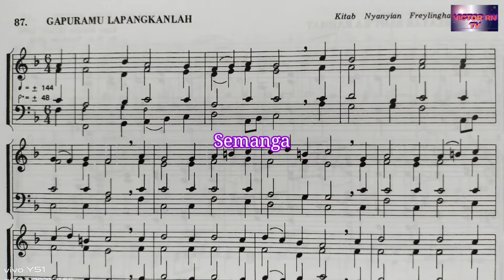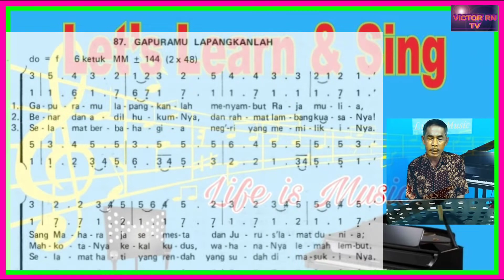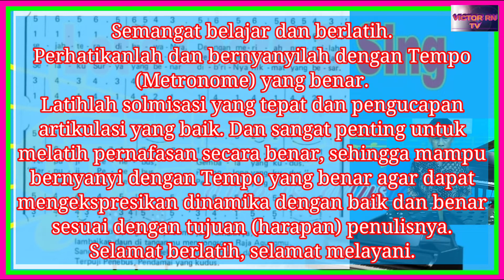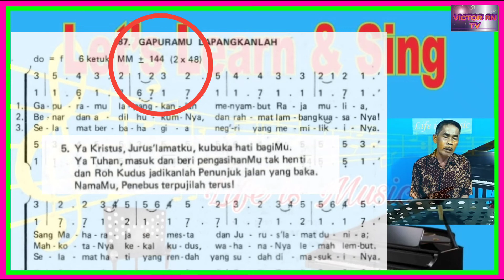Panduan - KJ 87 GAPURAMU LAPANGKANLAH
KJ. 87 GAPURAMU LAPANGKANLAH
Syair : Macht hoch die Tur, die Tor macht weit, George Weissel 1623
Lagu dan aransemen : Kitab Nyanyian Freylinghausen 1704

Panduan KJ & PKJ ini sesuai Tempo (Metronome) partitur. Akan dibuat satu demi satu. Semoga menjadi Kemuliaan bagi Nama Tuhan dan menjadi berkat bagi pendengar.
Semangat belajar.

Latihlah solmisasi yang tepat dan pengucapan artikulasi yang baik (pengucapan konsonant pada akhir satu kata harus jelas). Dan sangat penting berlatih pernafasan yang benar, sehingga dapat bernyanyi dengan Tempo yang benar agar dapat mengekspresikan dinamika dengan baik dan benar.